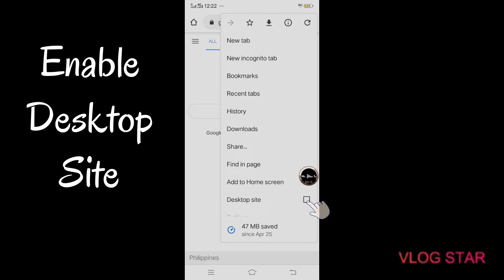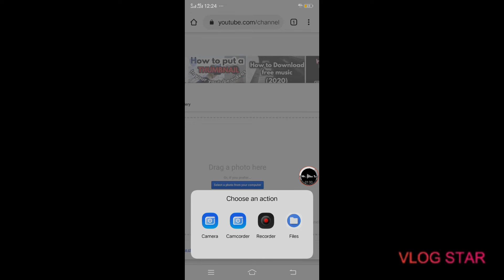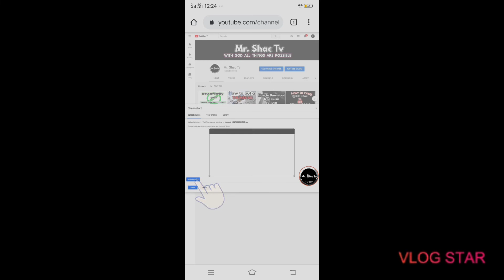How to put a Channel Art or Cover Photo in your YouTube Channel | Mr. Shac Tv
This video will show you on how to put a youtube channel art or a cover photo by using your phone.

Mr. Shac Tv

Credits

@How to put a channel art